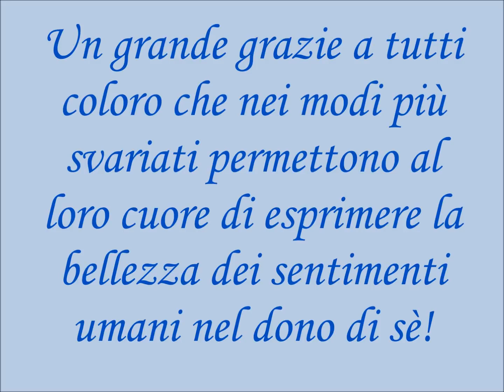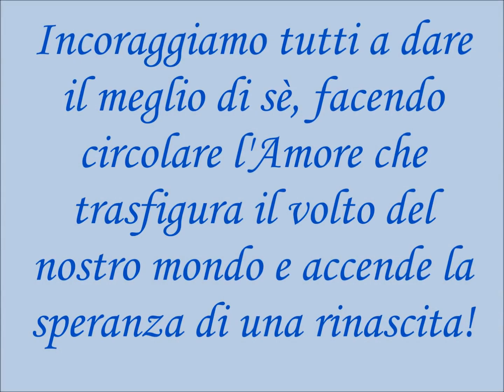Un canto di speranza contro il Coronavirus!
Un bellissimo canto di speranza di Suora Elisabetta e di tutte le suore di clausura Iglesias
Questo canto preghiera vuole essere un grido di speranza per quanti si sentono smarriti e senza conforto.
"Coraggio! Ce la faremo!"